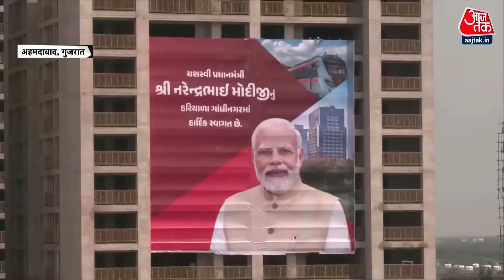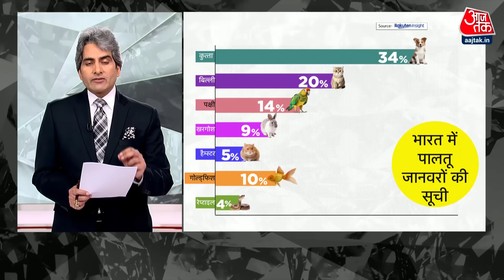Black And White Full Episode: 'कुर्सी की कुर्बानी' के पीछे दाग धोने की कहानी? | Sudhir Chaudhary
दिल्ली की राजनीति में जबरदस्त हलचल है,दिल्ली के सियासी आसमान पर सबसे बड़ा सवाल फिलहाल यही है कि दिल्ली का अगला मुख्यमंत्री कौन होगा, अरविंद केजरीवाल अपनी जगह पर किसे बिठाएंगे किस पर भरोसा जताएंगे. अब से थोड़ी देर पहले आम आदमी पार्टी की पॉलिटिकल अफेयर्स कमेटी की बैठक खत्म हुई है, इस बैठक की अगुवाई अरविंद केजरीवाल कर रहे थे, बैठक में पीएसी के सभी मेंबर्स के अलावा दिल्ली सरकार के सभी मंत्री मौजूद थे, बताया जा रहा है कि बैठक में नए सीएम के लिए केजरीवाल ने सभी नेताओं से वन टू वन चर्चा की और उनकी राय जानी, बैठक के बाद दिल्ली सरकार के मंत्री सौरभ भारद्वाज सामने आए और उन्होंने कहा कि कल साढ़े 11 बजे आम आदमी पार्टी के विधायक दल की बैठक होगी, इसी बैठक में नए सीएम के नाम पर मुहर लगेगी और फिर शाम साढ़े चार बजे अरविंद केजरीवाल एलजी से मुलाकात करके अपना इस्तीफा सौंपेंगे और उसी वक्त विधायक दल के नेता का नाम और विधायकों का समर्थन पत्र भी सौंपेंगे.

प्रधानमंत्री मोदी के बेक टू बेक दो सुपरहिट वीडियो आज हम आपके सामने लाए हैं. एक वीडियो में प्रधानमंत्री मोदी ने अहमदाबाद से भुज के बीच नमो भारत रेपिड रेल का उद्घाटन किया. दूसरे वीडियो में प्रधानमंत्री मोदी अपने घर की नई मेहमान, एक नन्ही सी गाय के साथ खेलते दिखाई दे रहे हैं. ये वीडियो प्रधानमंत्री मोदी की लोकप्रियता और उनके हिंदुत्व के मुद्दे को सामने लाते हैं.

VIDEO COURTESY: PUNGANUR COW

Chapters:
00:00 Story 1- Introduction
01:26 Story 2- CM Kejriwal Resignation
31:23 Story 3- PM Modi Birthday
42:30 Story 4- Kolkata Doctors And CM Mamata
44:46 Story 5- MP NH 44